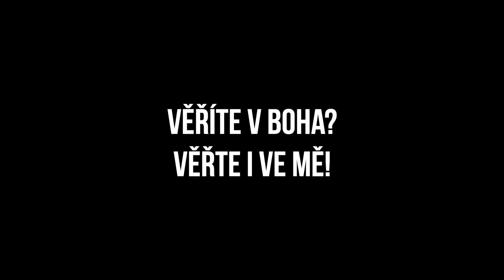VĚŘÍTE V BOHA? VĚŘTE I VE MĚ! | Petr Fiurášek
Vítejte na bohoslužbě Apoštolské církve ve Zlíně.
Dnes mluví Petr Fiurášek na téma ''VĚŘÍTE V BOHA? VĚŘTE I VE MĚ!"🎙

 OZNAMY
* BOHOSLUžBY každou neděli na YouTube
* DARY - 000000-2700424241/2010